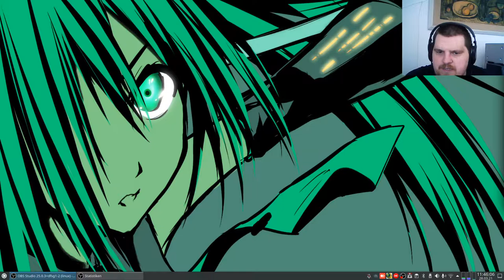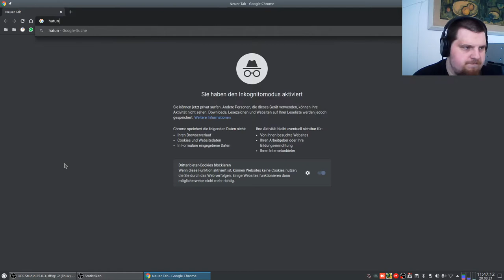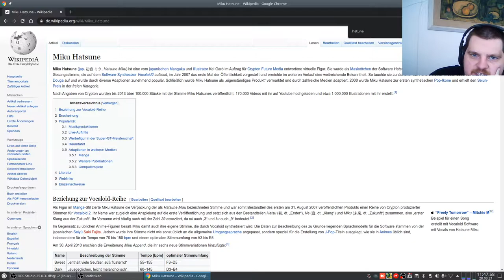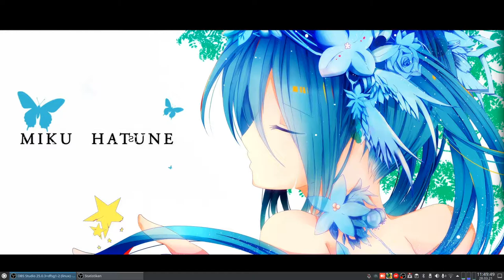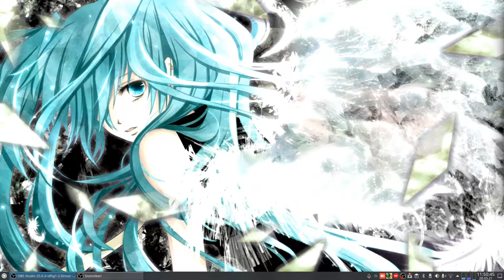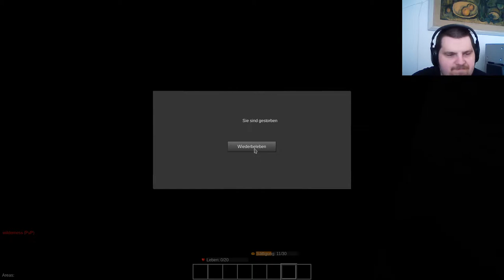Let´s Play Minetest - Testaufnahme mit OBS #04